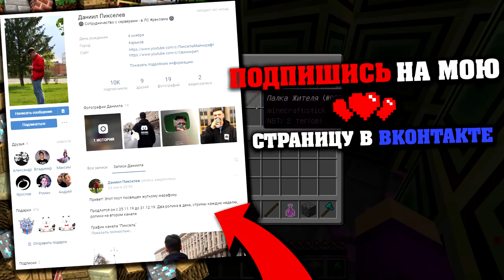ЛАБИРИНТ ИЗ ОПЫТА! ЖИТЕЛЬ против ПИКСЕЛЯ в МАЙНКРАФТ 100% троллинг ловушка minecraft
Привет друзья! Меня зовут Пиксель и я живу в деревне жителей номер 13! Сегодня я вместе со своим другом Жителем Андреем попробую найти выход из лабиринта из опыта в майнкрафт. Мы с другом проходим самый опытный лабиринт в minecraft. Смотри этот крутой ролик про майн до самого конца!